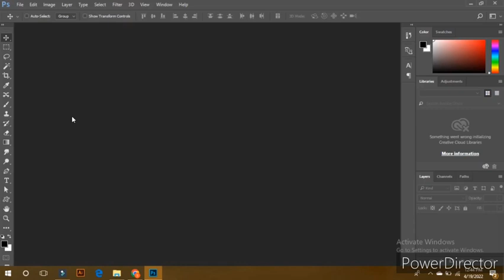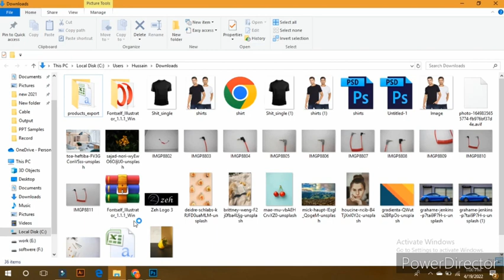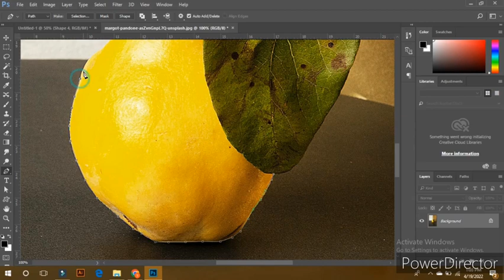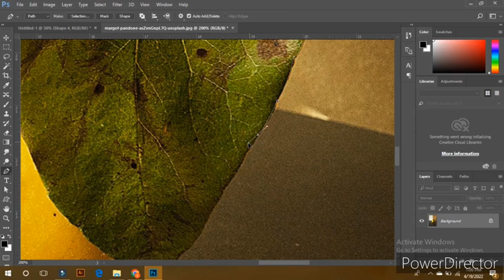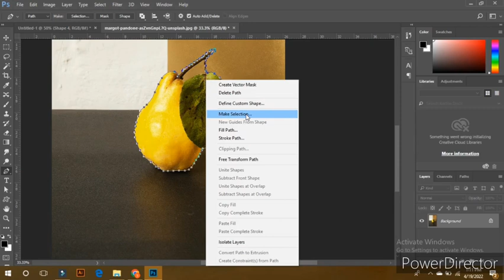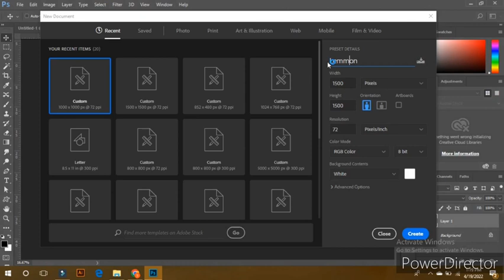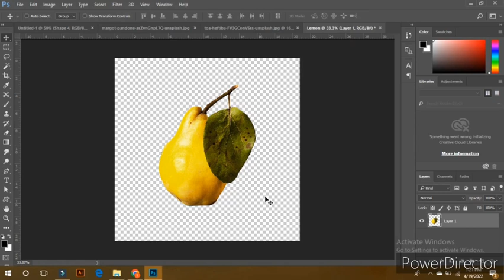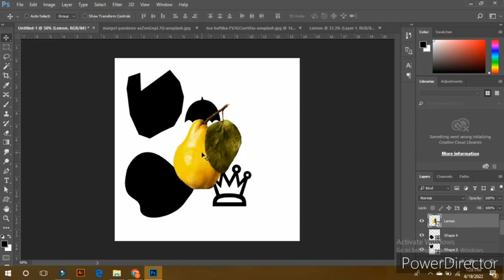Adobe Ps class #16#madizon